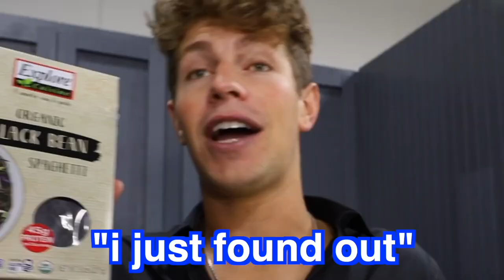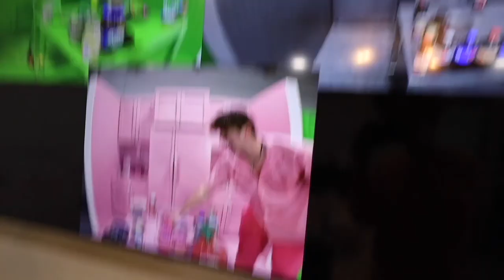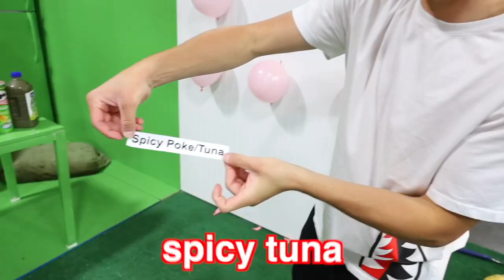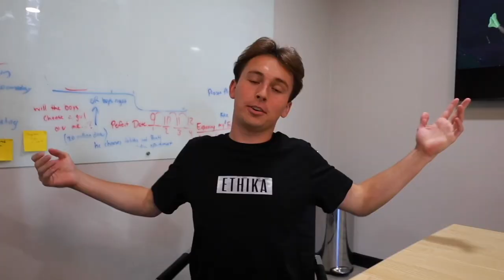Eating Only ONE Color of Food for 100 Hours Black VS Pink